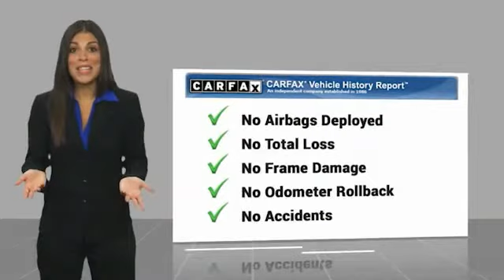2017 Chevrolet Camaro Alcoa TN 148925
West Chevrolet
3450 Airport Highway